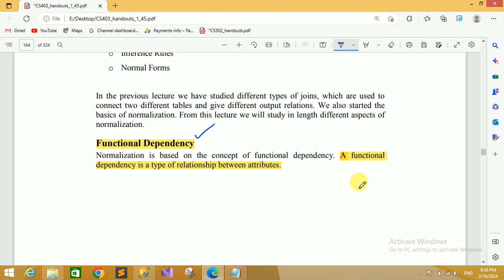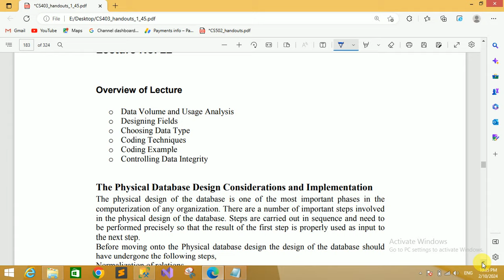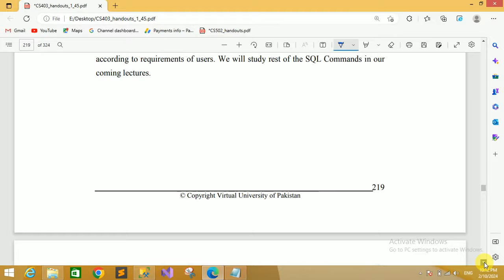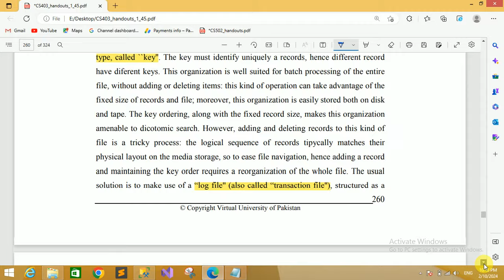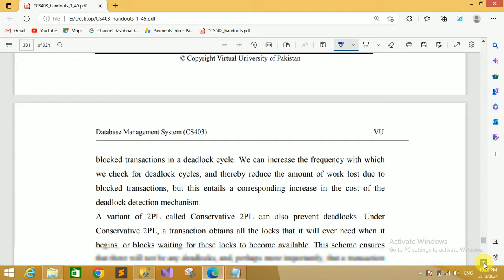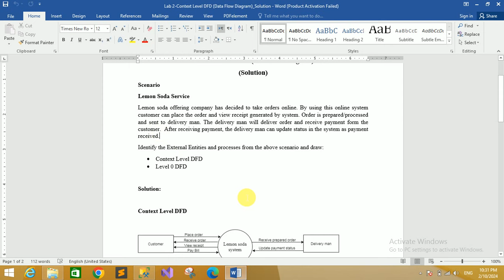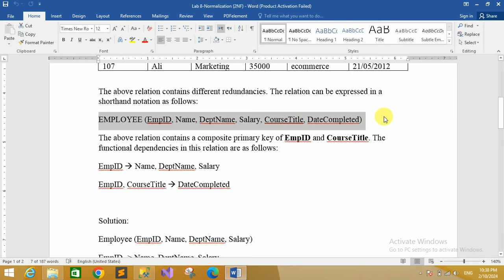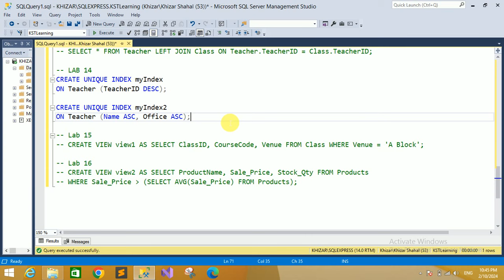CS403 Final Term Preparation 2024 | CS403P Final Term Preparation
All Assignments
All Quiz
All GDB
Online Classes